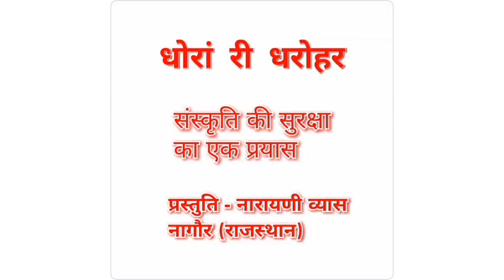दादीजी से बनाना सीखें सिंजारे का बाट्यो। प्रस्तुति- नारायणी व्यास